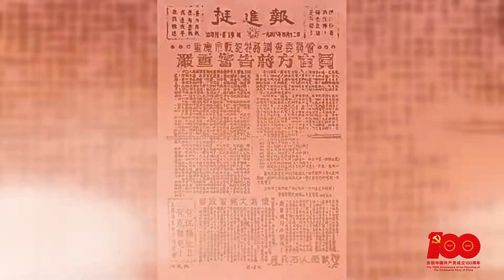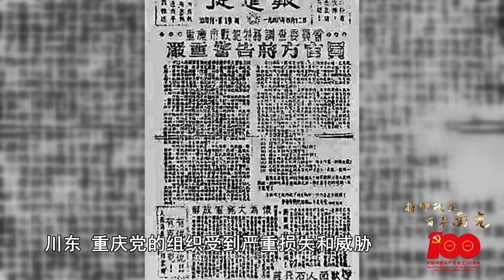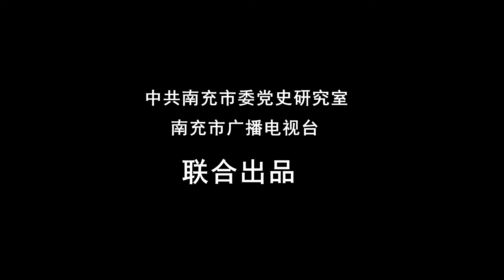将帅故里 百年南充 26